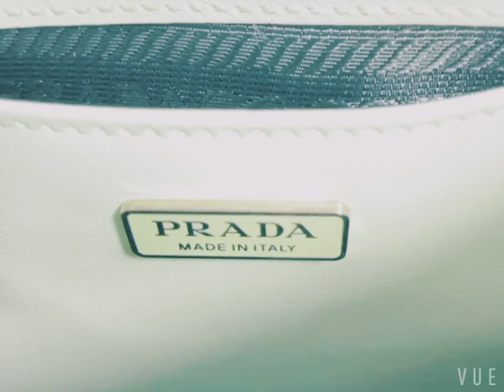Prada bag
I will keep shooting luxury product videos to share with you.